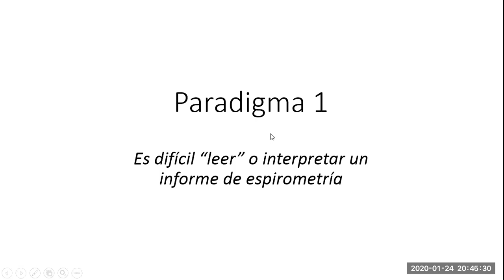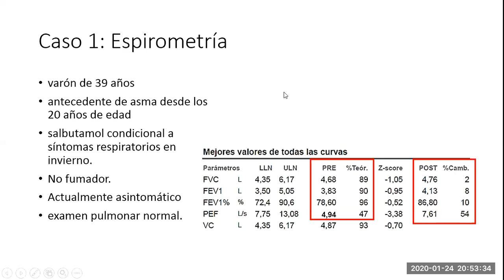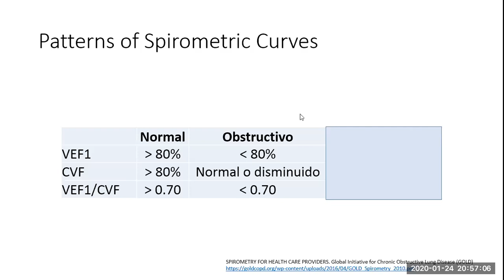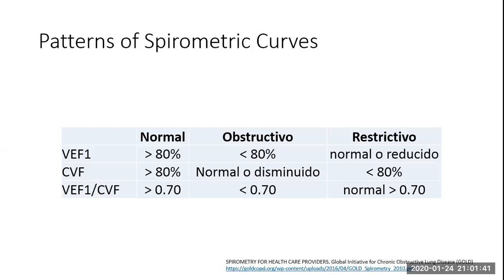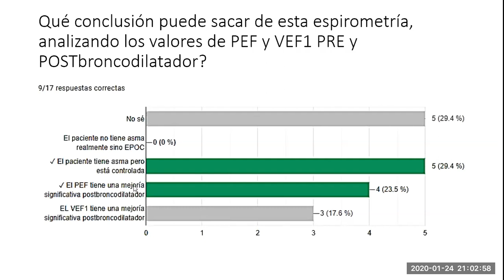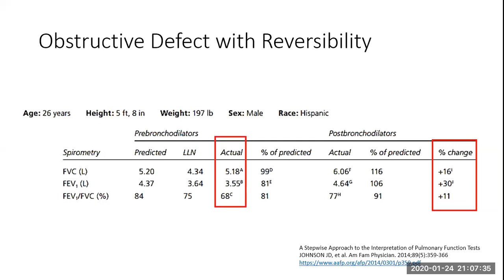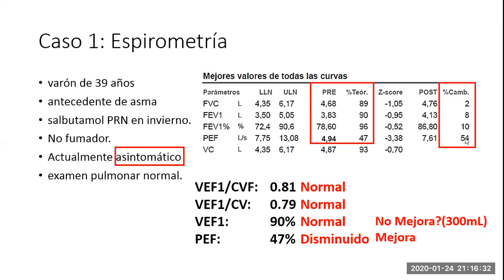Espirometría - Sencillo análisis e interpretación de un informe de espirometría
En este video enseñamos a "leer"/interpretar los valores de una espirometría de manera aplicativa y definir si un paciente tiene patrón obstructivo y restrictivo.
Se discute la aparente "normalidad" que puede verse en una espirometría de un paciente asmático controlado que está asintomático.

Bibliografía utilizada:

SPIROMETRY FOR HEALTH CARE PROVIDERS. Global Initiative for Chronic Obstructive Lung Disease (GOLD)

JOHNSON JD, et al. A Stepwise Approach to the Interpretation of Pulmonary Function Tests. Am Fam Physician. 2014;89(5):359-366

0:00 Presentación
0:28 Caso clínico
2:24 “Leyendo” el informe de espirometría
8:18 Patrones de curvas espirométricas
12:22 Qué son bronquiectasias?
13:41 Lo que deben saber para interpretar una espirometría
15:53 Patrón obstructivo con reversibilidad
19:52 Resolución del caso clínico
26:21 Conclusiones